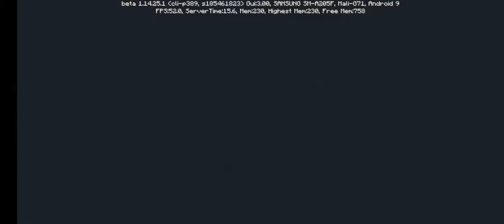Enlightening whole island with lanterns (found a dark cave) || BOY YTS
MINECRAFT GAMEPLAY HOPE YOU LIKE IT